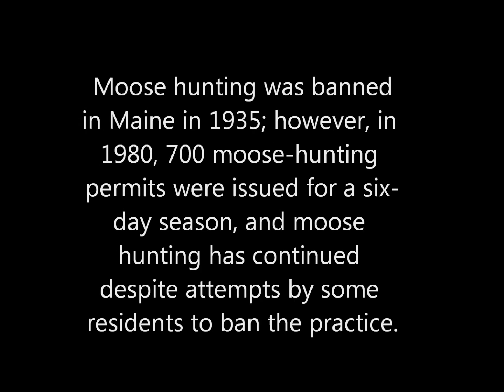The Sharpened Axe Hits the Road - Part 4.wmv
Rick and Ryan Adams from Brewer, Maine talk about hunting moose in the North Maine Woods.